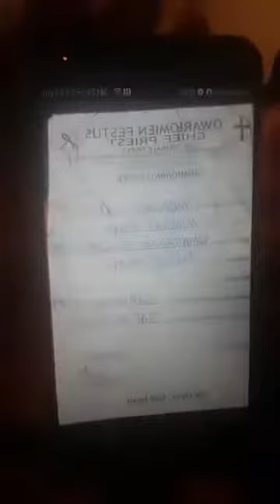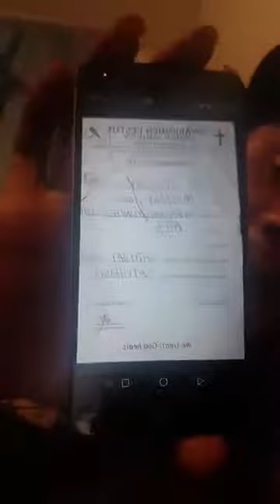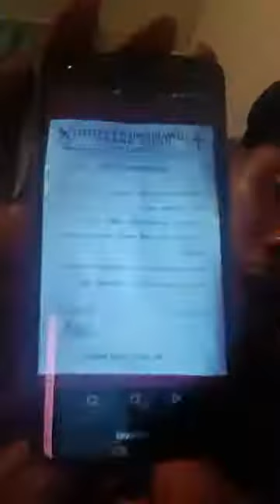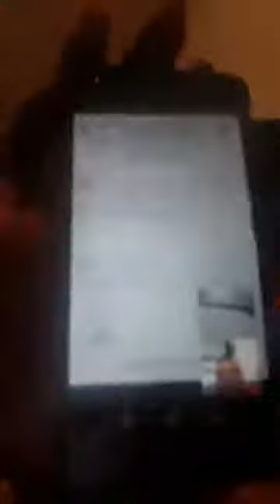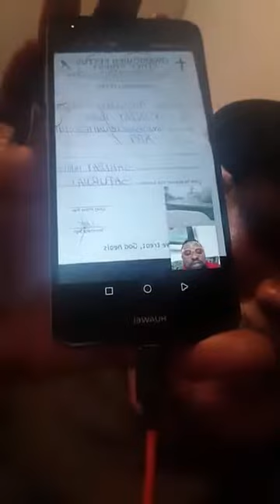UGO GENERAL; MESSAGE TO JUJU PRESENTERS AND ESTHER TALK SHOW